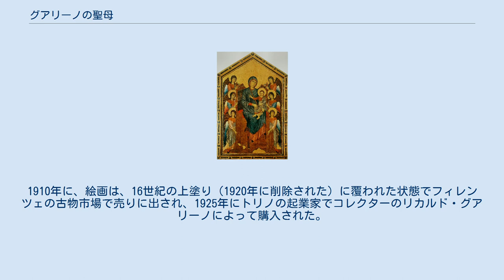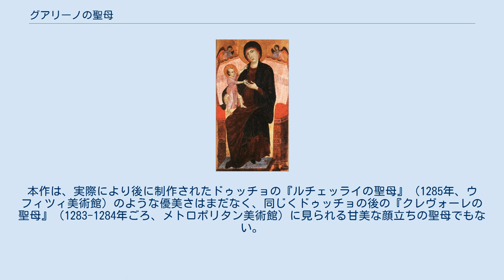グアリーノの聖母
ドゥッチョ・ディ・ブオニンセーニャの作品
『グアリーノの聖母』（グアリーノのせいぼ、伊: Madonna Gualino）は、イタリアの中世後期の芸術家ドゥッチョ・ディ・ブオニンセーニャに帰属されている絵画である。
イタリア北部、トリノのサバウダ美術館に所蔵されている。
 板絵の来歴はわかっていない。
1910年に、絵画は、16世紀の上塗り（1920年に削除された）に覆われた状態でフィレンツェの古物市場で売りに出され、1925年にトリノの起業家でコレクターのリカルド・グアリーノによって購入された。
 1933年から1959年にロンドンにあったが、その後トリノのサバウダ美術館に戻った。
 作品は署名されてはいないが、チマブーエないし他の画家の手になるものとされてきた。
現在では、ドゥッチョがチマブーエの影響を受けた初期の時代に制作した作品であるとして一致した見解がなされている。
本作は、実際により後に制作されたドゥッチョの『ルチェッライの聖母』（1285年、ウフィツィ美術館）のような優美さはまだなく、同じくドゥッチョの後の『クレヴォーレの聖母』（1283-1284年ごろ、メトロポリタン美術館）に見られる甘美な顔立ちの聖母でもない。
『グアリーノの聖母』には、むしろルーヴル美術館にあるチマブーエの『荘厳の聖母』（1280年ごろ）を想起させるものがある。
 ^ Duccio. Milan: Silvana Editore. (2003)